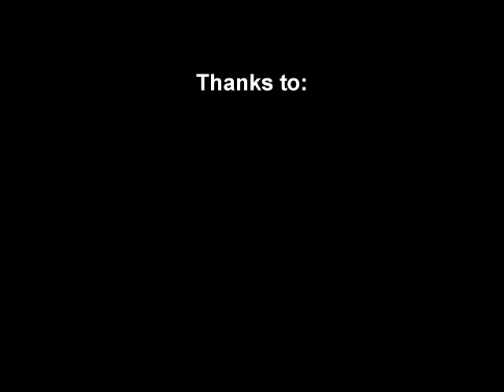Good Vibrations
Good Vibrations -- The Ian English BOODLUM BAND

The Ian English BOODLUM BAND interrupt their meteoric rise to fame to present their official music video 'Good Vibrations' (Director's cut).

Funded entirely out of savings made this year on their car insurance.

For more details see their Facebook page.